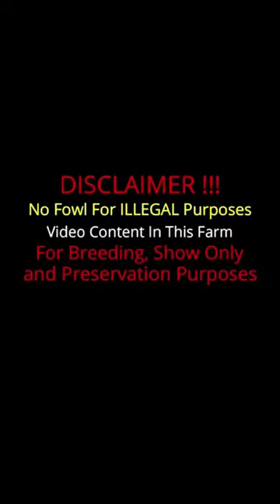Beautiful Black Roundhead Hennie - Zach DeFriend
Zach DeFriend Farm in Texas